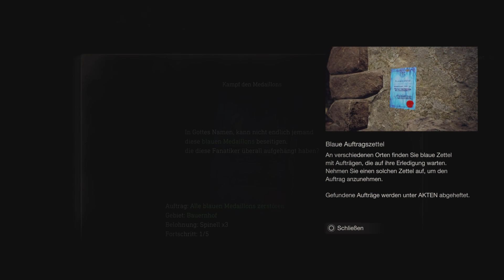Let's Play Resident Evil 4 Remake - Das sieht nicht gut aus #002